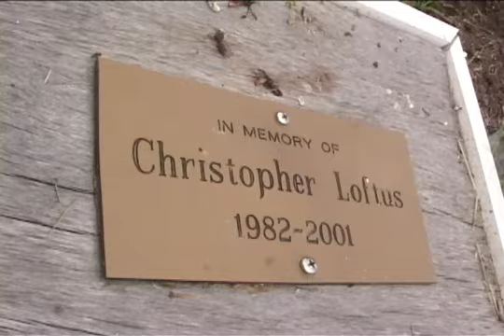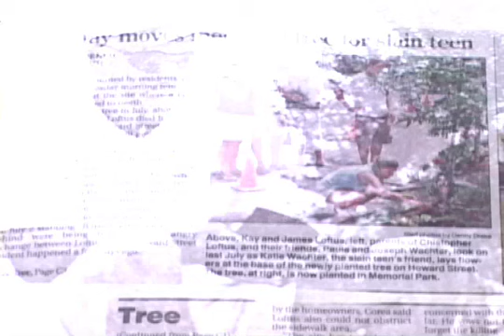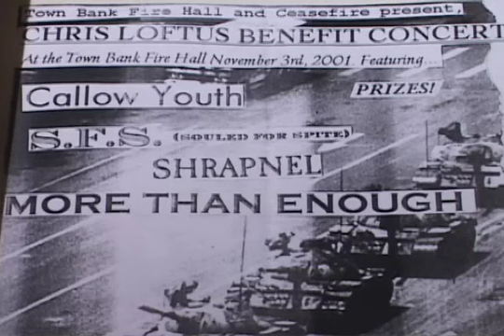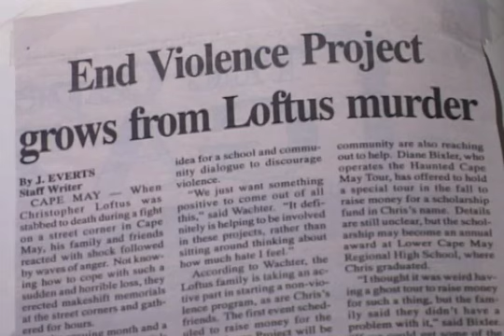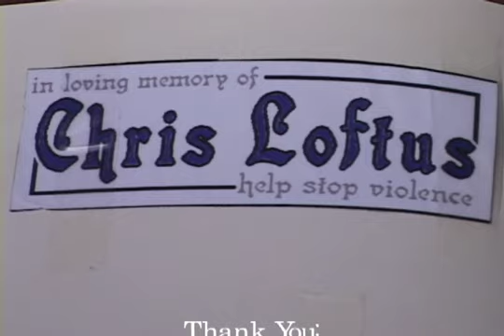Chris's Tree pt. 2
This is the second part of the documentary.  It was too long to upload in it's entirety.